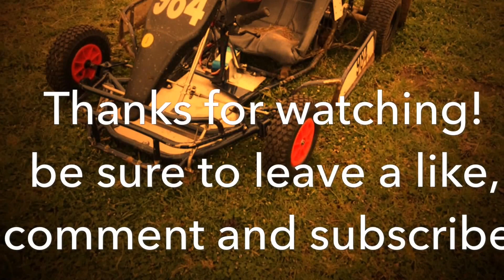Lifan 200cc Grass kart